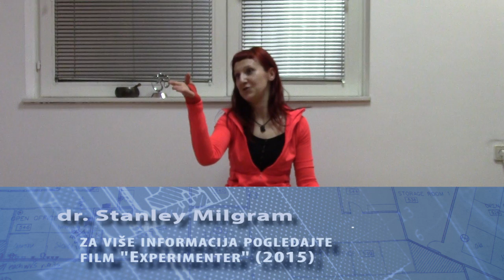Sanja Radović: #1 korak do sreće (2/2) - Nenasilje (ahimsa)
Prvo predavanje iz ciklusa "Jogom do sreće", baziranom na Patanjalijevim "Yoga Sutrama", bavi se konceptom nenasilja (ahimsa).

Koja vam je prva asocijacija na "nasilje"? Fizičko nasilje? Da, dobro, svakako je (i) to, ali "nasilje" je daleko širi pojam. Što je sa verbalnim nasiljem, omalovažavanjem, vrijeđanjem i ogovaranjem? Što je sa mentalnim nasiljem? Ružnim mislima prema drugima, ali i (još gore) prema samom sebi? Onim mislima koje nam stalno poručuju da nismo dovoljno dobri, lijepi, bogati ili vrijedni koliko bismo to trebali biti? Kako to djeluje na nas i naše postupke?

Kako se toga riješiti, ne samo za opće dobro, već i u cilju postizanja vlastitog duševnog mira, sreće, zadovoljstva i životnog ispunjenja - saznajte u ovom sjajnom predavanju.

Snimljeno 18. siječnja 2016. u studiju OM joge, Andrije Žaje 10, Zagreb. Za više informacija o našim sadržajima, predavanjima i aktivnostima posjetite nas na ili na